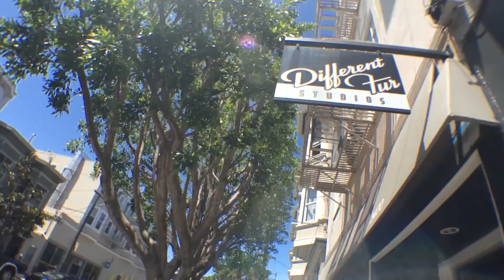Wearhaus Arc: Wireless Audio Sharing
Wearhaus is a software and hardware startup that believes music is meant to be social. The company was founded by Richie Zeng and Nelson Zhang, two ex-UC Berkeley attendees that met as engineering students and bonded over shared music interests while working together on class projects.

Our first product is the Wearhaus Arc, premium Bluetooth headphones with smart features. High quality and super comfortable, our headphones have wireless audio sharing, touch controls, and customizable light rings.

The Arc also features fully customizable light rings to match your style, touch controls so you can stop reaching for your phone, precision tuned audio and a companion mobile app.

Follow Wearhaus for more product information and interviews with emerging musicians.